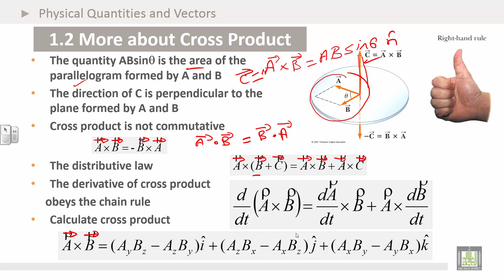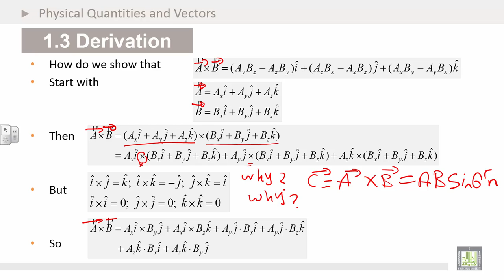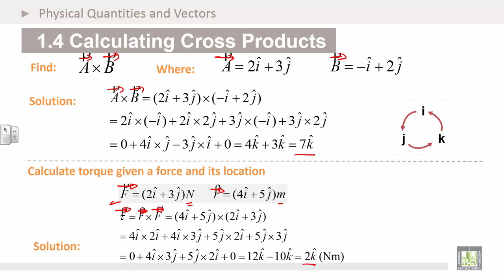Physics Introduction | Ch1 | Vectors | More about Cross Product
1.More about Cross Products
2.Derivation
Calculating Cross Products .3